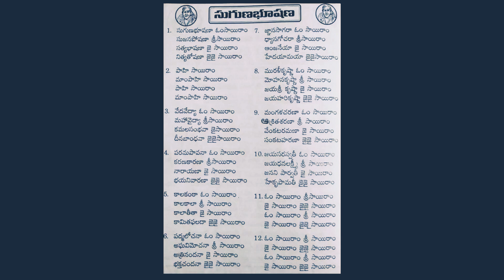353. Sai Baba Bhajan // Suguna Bhushana Om Sai Ram with lyrics in Telugu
Happy to share this with everyone
Thankyou Lakshmi garu for sharing this Bhajan
I tried singing upto my knowledge

Singer-Akshay valli